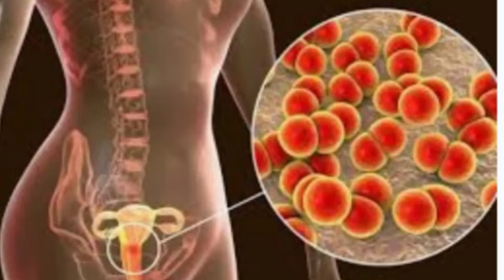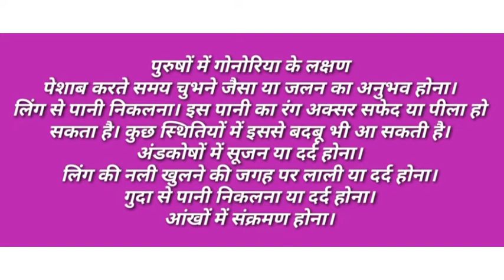गोनोरिया या सूजाक के लक्षण, कारण, निदान और उपचार – Gonorrhea Symptoms, Causes and Treatment in Hindi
गोनोरिया या सूजाक (Gonorrhea) के लक्षण, कारण, निदान और उपचार – Gonorrhea Symptoms, Causes, Diagnosis and Treatment in Hindi